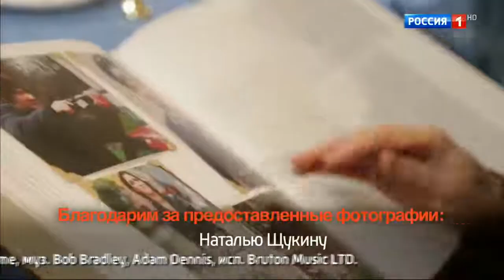Олеся Железняк // Семейный альбом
Интервью Евгению Додолеву.